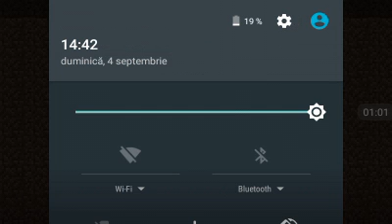Minecraft by denis gamerul [ep.2]Noi orizonturi